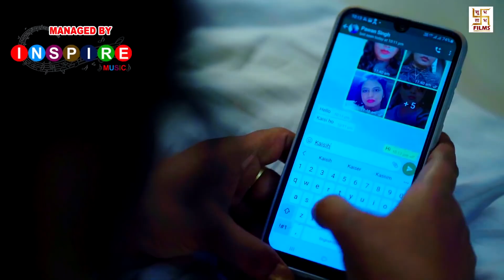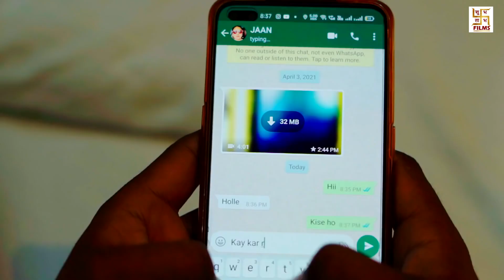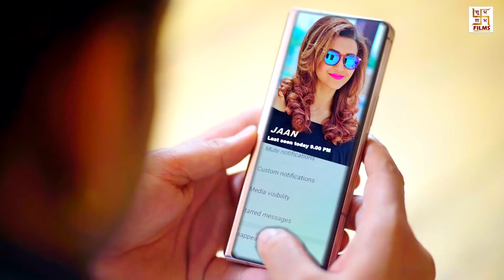जवानी तोहार ज़हर भइल बा - पवन सिंह का यह सांग डीजे का स्पीकर फाड़ देगा